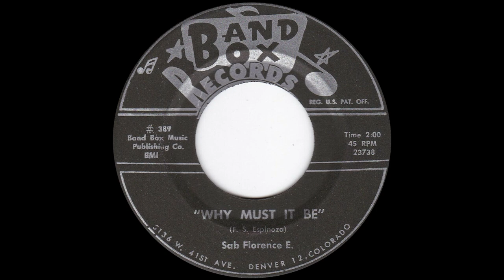Sab Florence E. - Why Must It Be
1969
Band Box Records 389